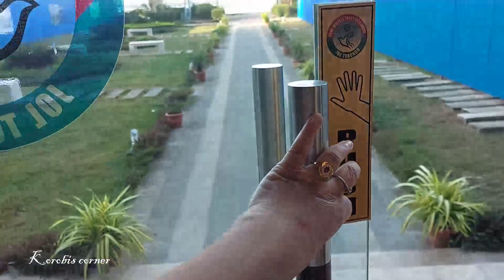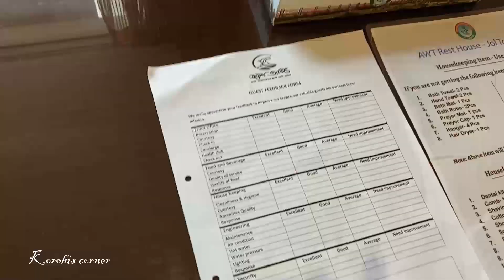COX S BAZAAR Jol Torongo Hotel | জলতরঙ্গ হোটেল কক্সবাজার | Kolatoli Beach |@Korobis corner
COX S BAZAAR  Jol Torongo Hotel | জলতরঙ্গ হোটেল কক্সবাজার  |Cox s Bazar Kolatoli Beach |@Korobis corner

Korobiscorner#Coxsbazarseabeach#Korobiskitchen

Cox’s Bazar is a town on the southeast coast of Bangladesh.

It’s known for its very long, sandy beachfront, stretching from Sea Beach in the north to Kolatoli Beach in the south.

Aggameda Khyang monastery is home to bronze statues and centuries-old Buddhist manuscripts.

South of town, the tropical rainforest of Himchari National Park has waterfalls and many birds. North, sea turtles breed on nearby Sonadia Island. - Wikipedia

Camera: Own Camera

Korobis corner, Jol Torongo Hotel,
Cox's Bazar Marine drive,RADIANT FISH WORLD ,
 inani beach coxs bazar,
world largest sea beach in bangladesh,
inani beach,Korobis kitchen,Amyrah arts and crafts,
coxs bazar,
inani sea beach,
coxs bazar,
longest coral stone,
sea beach,
sea-fish,
crabs,
snail,
tourist road,
road track,
coxs bazar tour,
travel bangladesh,
coxs bazar tour,
cox bazar hotel 5 star,
Dry fish cox bazar,
honeymoon resort cox bazar,
cheap hotel price hotel in cox bazar,
cox bazar hotel rent tips,
best cheap hotel in cox bazar,
kolatoli beach coxs bazar hotelcox bazar hotel low price,
low cost hotel in coxs bazar,
jol torongo hotel,
resort cox bazar hotel price list bd,
cox bazar hotel review,
coxs bazar tour 2022,
hotels in coxs bazar